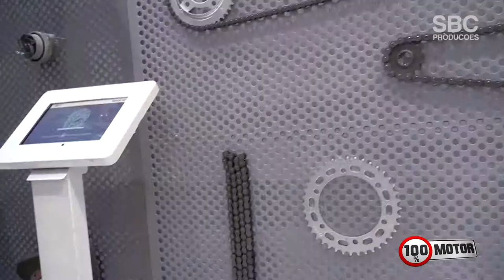Automec 2019 | NAKATA